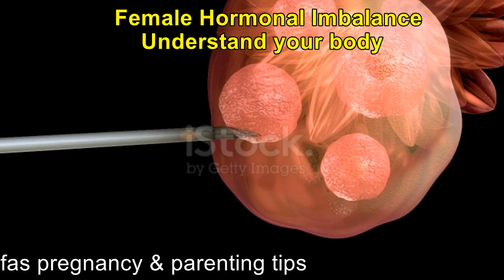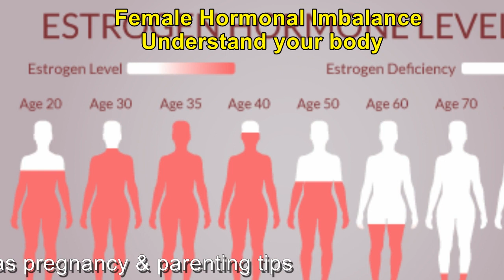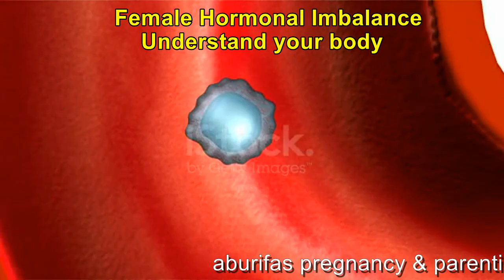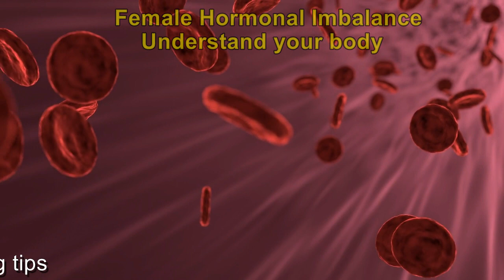സ്ത്രീകളിലെ ഹോര്‍മോണ്‍ ഇമ്പാലന്‍സ് എങ്ങിനെ അറിയാം | Female Hormonal Imbalance symptoms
Female Hormonal Imbalance symptoms |നിങ്ങളില്‍
ഹോര്‍മോണ്‍ ഇമ്പാലന്‍സ്
ഉണ്ടോ ..എങ്ങിനെ അറിയാം
Bank account
KHAIRUNNEESA CP
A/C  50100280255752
HDFC BANK
RAMANATTUKARA
IFSCODE : HDFC0001598